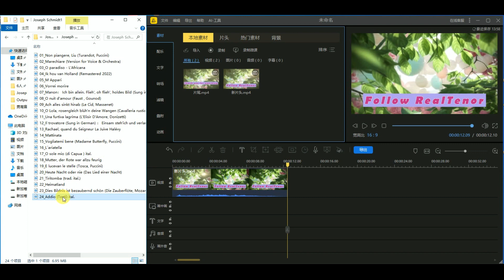Joseph Schmidt1 24 Addio Tosti ital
For @shicoff1398